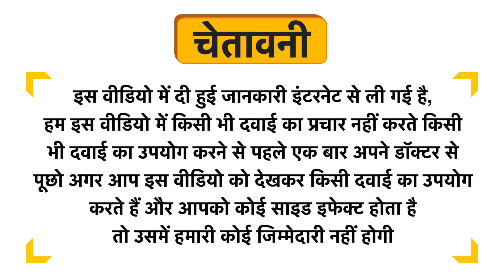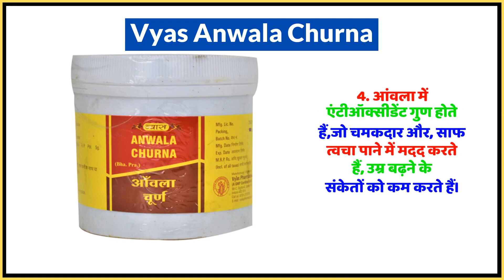Vyas Anwala Churna Uses in Hindi | Side Effects | Dose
Vyas Anwala Churna Uses in Hindi | Benefits | Side Effects | Dose